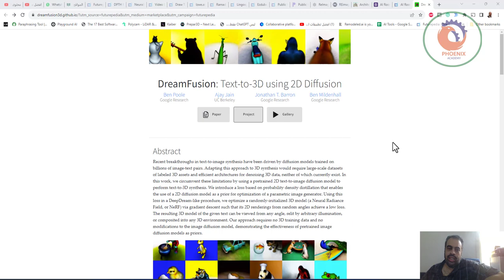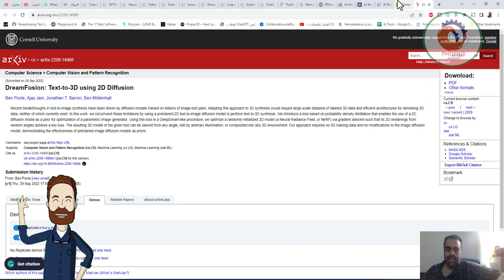DreamFusion تحويل النص إلى ثلاثي الأبعاد باستخدام النشر ثنائي الأبعاد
❤️ روابط التواصل
✅ انستجرام